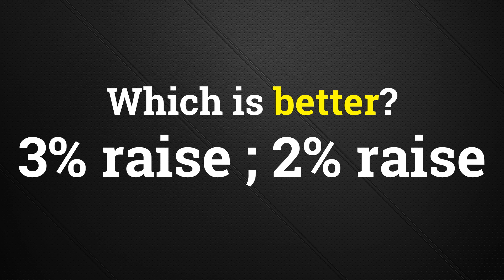Modern Macroeconomics - New Keynesian Ideas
A brief introduction to the New Keynesian approach to macroeconomics. Coverage of efficiency wages and sticky wages take center stage in this video on macroeconomics (post 1980).